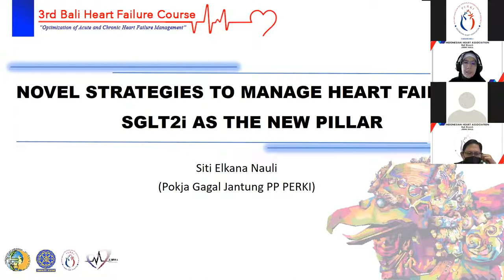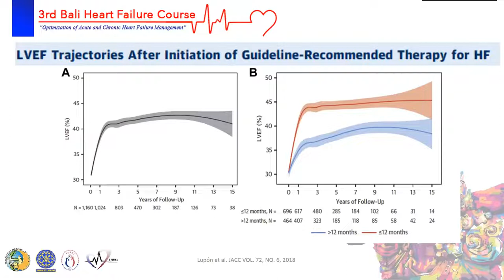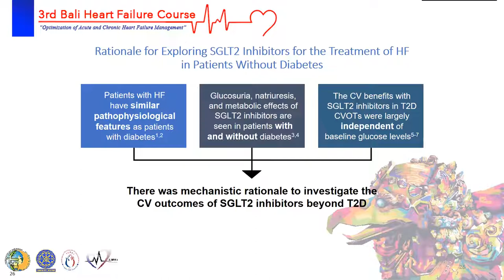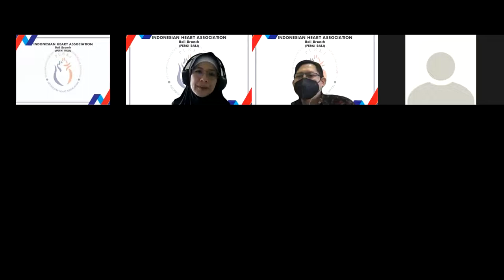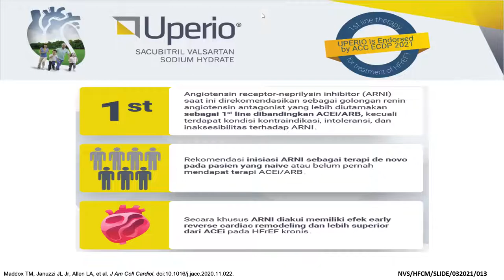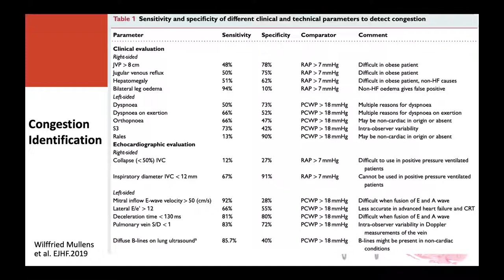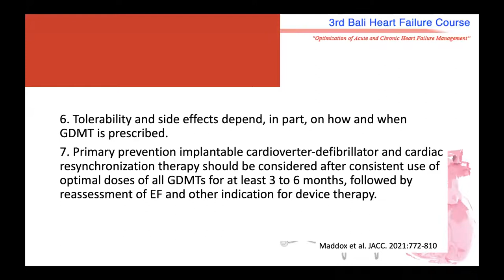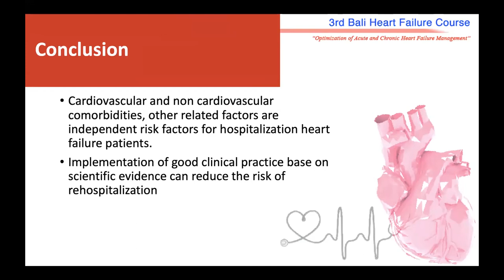Heart Failure Course New Guidelines 2021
Kuliah Interaktif oleh dr. I Nyoman Wiryawan Sp.JP(K)., FIHA., FAPSIC